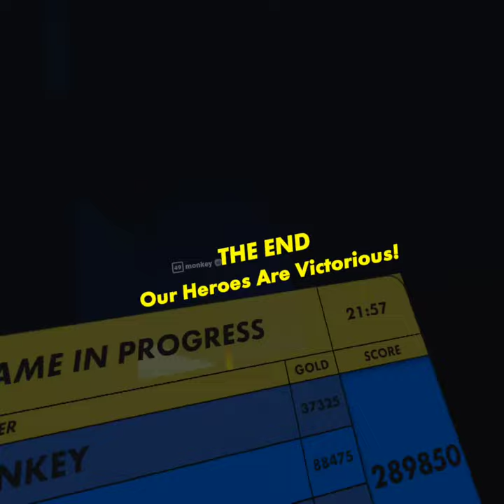Beating crimson cauldron